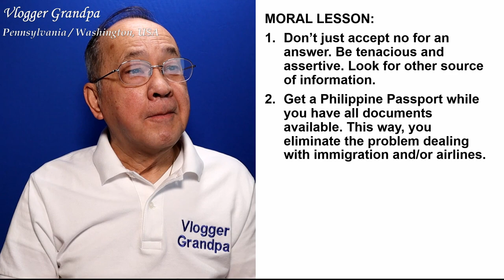Moral lessons to learn [Who has answers to Philippine immigration issues / questions?]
Philippine Retirement and Travels